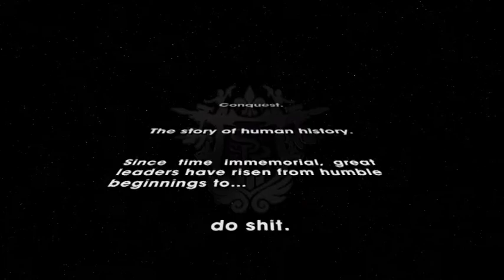SAINTS ROW: THE THIRD #1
FREAKING AMAZING GAME!